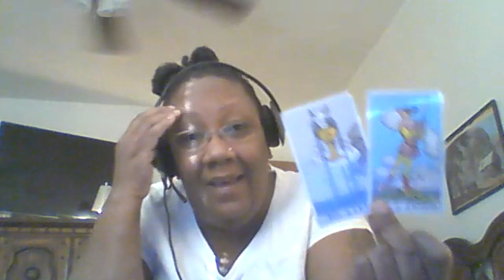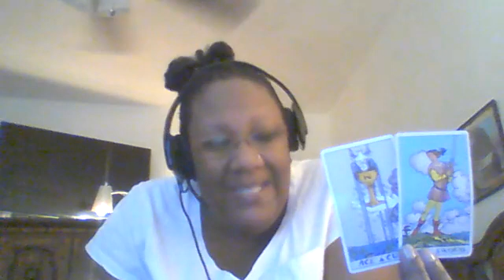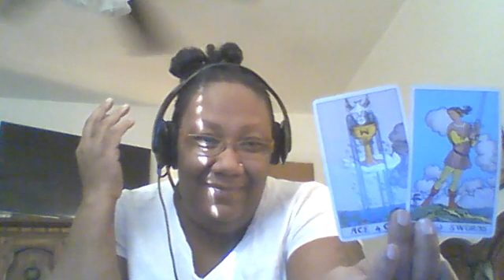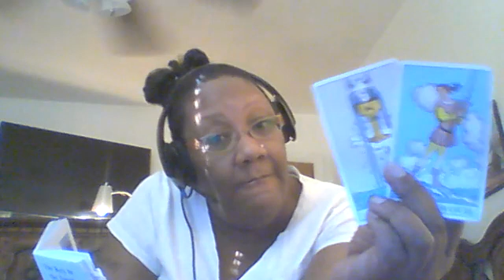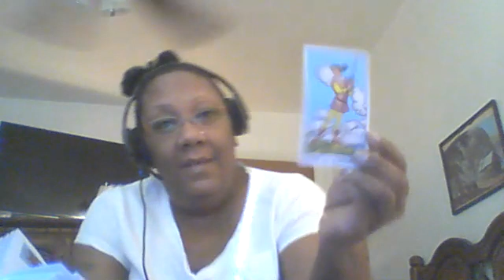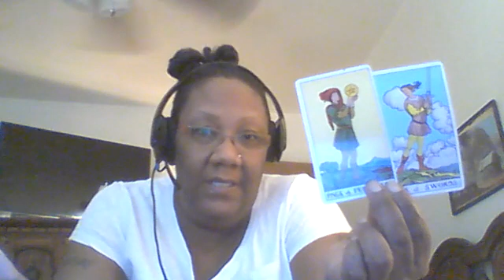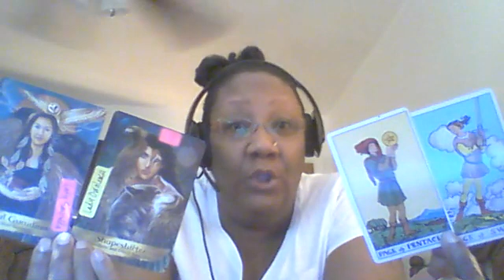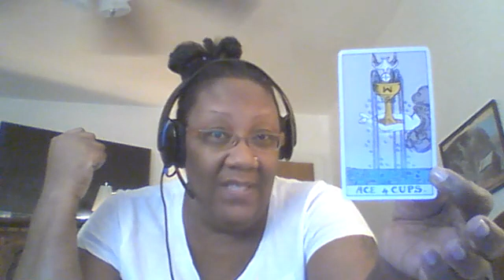Animal Spirits and Talents Gifts